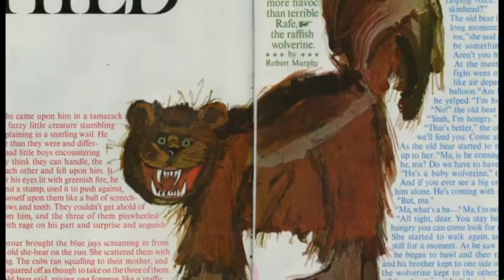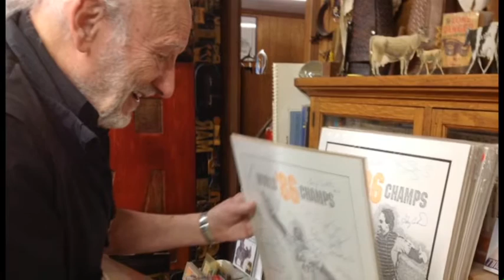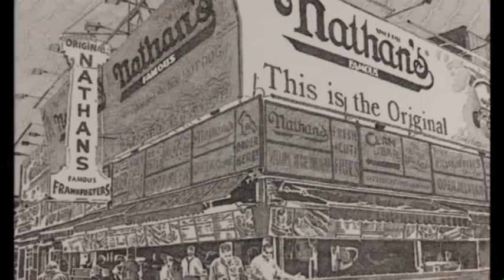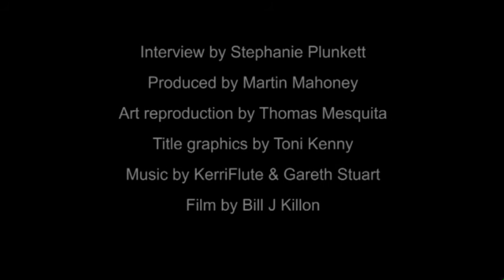“Baseball, Rodeos, and Automobiles: The Art of Murray Tinkelman”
Explore the award-winning art of Murray Tinkelman, a Hall of Fame illustrator whose pen-and-ink drawings have captured the essence of the American experience for more than six decades. The artist’s work has appeared in such national publications as "Atlantic Monthly," "The New York Times," and "The Washington Post," and he has received noteable commissions by The National Park Service and The U.S. Air Force, among others. An exceptional educator, he has inspired generations of illustrators through the years, and is currently Chair of the Low Residency MFA Illustration Program at Hartford School of Art. Baseball, rodeos, classic cars, Native American culture, and other themes that inspire the artist’s passionate interest in the world around him will be reflected in the works on view.

Video produced by Bill Killon for Norman Rockwell Museum.